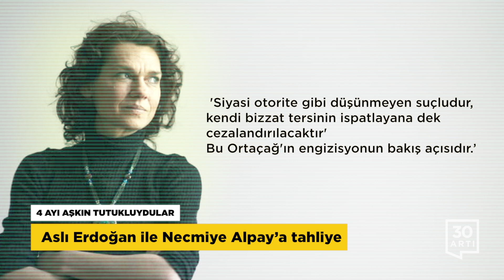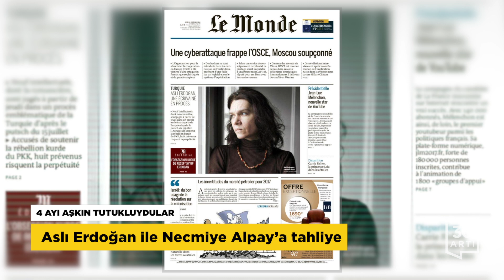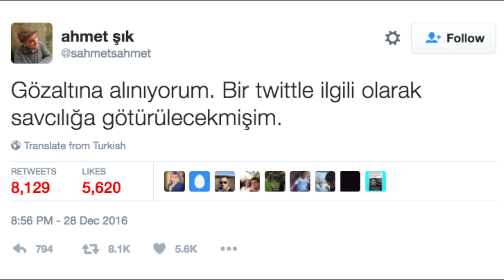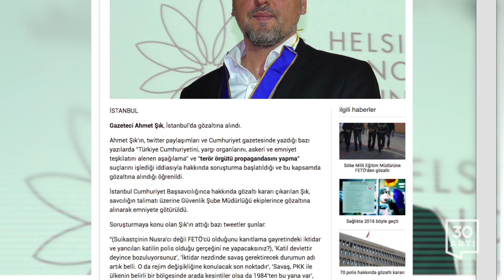Ahmet Şık gözaltında - Aslı Erdoğan ve Necmiye Alpay'a tahliye | Haberler - 29 Aralık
4 AYI AŞKIN TUTUKLUYDULAR

Aslı Erdoğan ile Necmiye Alpay’a tahliye

Kapatılan Özgür Gündem gazetesinin yayın danışma kurulunda yer aldıkları gerekçesiyle 4 ayı aşkın bir süredir tutuklu bulunan yazar Aslı Erdoğan ile dilbilimci Necmiye Alpay hakim karşısına çıktı. Erdoğan savunmasında, 'Siyasi otorite gibi düşünmeyen suçludur, kendi bizzat tersinin ispatlayana dek cezalandırılacaktır' Bu Ortaçağ'ın engizisyonun bakış açısıdır’ derken, Alpay da, “Yangını söndürmeye çalışanların da ateşe atılmak istendiği bir konjonktürle karşı karşıyayız” dedi. Mahkeme, çok sayıda milletvekili, yabancı misyon ve uluslararası yazarlar birliği temsilcilerinin izlediği davada Erdoğan ve Alpay için tahliye kararı verdi.  iddianamede, 4'ü tutuklu 9 şüpheli için ağırlaştırılmış müebbet hapis cezası isteniyordu. Fransız Le Monde gazetesinin 1.sayfasını ve iç sayfalardan 1 tam sayfasını Aslı Erdoğan'a ayırdığı gün tahliye kararı çıkması manidar bulunurken sözkonusu davada sadece Özgür Gündem gazetesinin Sorumlu Yazı İşleri Müdürü İnan Kızılkaya'nın tutukluğunun devamına karar verildi.

ASGARİ ÜCRET AÇIKLANDI!

Yeni zam günlük 3 lira 46 kuruşa tekabül ediyor

6 milyon hanenin beklediği asgarî ücret zammı açıklandı. Buna göre yüzde 8’lik artışla brüt ücret 1.777, net ücret 1.404 TL oldu. 104 TL’lik zam günlük 3 lira 46 kuruşa tekabül ediyor. 2016’da 442 dolara karşılık gelen asgari ücret, yüzde 8 zamma rağmen 395 dolarda kaldı ve çalışanların aylık reel geliri ortalama 50 dolar eridi. Toplantılarda işçi kesimini temsil eden Türk-İş asgari ücretin 1.600 DİSK ise 2 bin TL olmasını talep ediyordu.

SURİYE’DE KIRILGAN ATEŞKES
Kılıçdaroğlu’ndan Erdoğan’a: Esad'ın elini öpmeye gidecek
Rusya Devlet Başkanı Vladimir Putin, Suriye’de ateşkes ilan edildiğini açıkladı.  ‘’Elbette, yapılan anlaşmalar kırılgan’’ diyen Putin, Şam ile muhalefet arasında üç belge imzalandığına dikkat çekti. CHP Genel Başkanı Kemal Kılıçdaroğlu ise Rusya ile anlaştığını açıklayan AKP'liler ve Erdoğan için "Paşa paşa Esad'ın elini öpmeye gidecekler" dedi.

OHAL YETKİSİ DE VERİLDİ!

Anayasa değişiklik teklifi maddeleri tek tek geçiyor

‘Başkanlık sistemi’ni de içeren anayasa değişikliği teklifinin cumhurbaşkanı ve Meclis’e karşılıklı fesih yetkisi veren maddeyle, cumhurbaşkanına OHAL yetkisi veren anayasa değişikliği teklifi maddesi komisyonda kabul edildi. Komisyondaki görüşmelerin dokuzuncu gününde kabul edilen teklif sayısı 12’e yükseldi.

AHMET ŞIK GÖZALTINA ALINDI

Suikastçinin El Nusra üyesi olduğuna dikkat çekiyordu!

Gazeteci Ahmet Şık evine giden polislerce gözaltına alındı. Avukat görüşüne kısıtlama kararı getirilirken neden gözaltına alındığıyla ilgili de hiçbir bilgi verilmedi. Ahmet Şık öğrenemeden suçlamaları servis eden Anadolu Ajansı, gözaltı gerekçesinin başında ‘Rus Büyükelçi suikastçisinin El Nusracı...’ olduğuna dair tweetlerini sıraladı.

MERSİN’İ SEL ALDI!

Şiddetli su akıntısına kapılan iki vatandaş hayatını kaybetti

Mersin'de etkili olan kuvvetli yağışlar sele sebeb oldu. Şehrin ana yollarını basan sular nedeniyle vatandaşlar otomobillerinin içinde mahsur kaldı. Sele kapılan iki kişi hayatını kaybetti. Şiddetli yağışların ardından okullar bir gün tatil edildi.